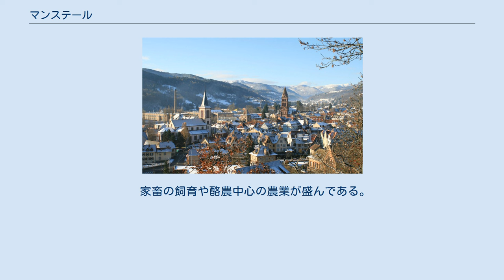マンステール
マンステール （Munster）は、フランス、グラン・テスト地域圏、オー＝ラン県のコミューン。
オート＝ヴォージュ山地中心部、フェシュ谷にある。
マンステール・チーズ（fr）の産地として名高い。
 コミューンの東は、谷がギュンスバック（fr）へ向けて開けていく。
西は、ヴォージュ山脈とオーネック、ロータンバシュコフの峰が交差する。
 コルマールからマンステールまではD417道が通じている。
 修道院の廃墟 マンステールとは、修道院を意味するMonastèreに由来する。
コミューンの起源は、660年頃聖グレゴリウスに捧げるため建てられたベネディクト会派修道院、マンステール修道院にある。
 1308年にコミューンは城壁で囲まれ、1354年に他コミューンとともに十都市同盟に参加した。
16世紀には宗教改革がコミューンを席巻した。
1618年から30年続いた三十年戦争でコミューン全体が荒廃した。
 フランス革命後の1791年、マンステール修道院は閉鎖された。
 第一次世界大戦と第二次世界大戦で地方全体が残酷なまでに痛めつけられた。
特に第一次世界大戦では、コミューンの85%が破壊された。
 マンステールは長い歴史のあるテキスタイル産業のコミューンだが、現在危機に瀕している。
 家畜の飼育や酪農中心の農業が盛んである。